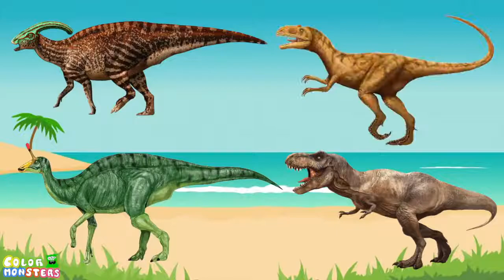Wrong Heads Dinosaurs! Learning Dinosaurs Names Spinosaurus Tyrannosaurus T rex 공룡 게임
Wrong Heads Dinosaurs!  Parasaurolophus, Spinosaurus, Triceratops, Tyrannosaurus

Updating everyday!